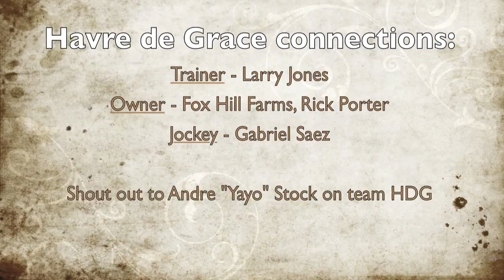Jockey Cam Blind Luck VS Havre de Grace - Split Screen Jockey Cam Workout in HD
Two of the best thoroughbred filly's in 2011 square off head to head in this jockey cam workout video.

for more information and videos.